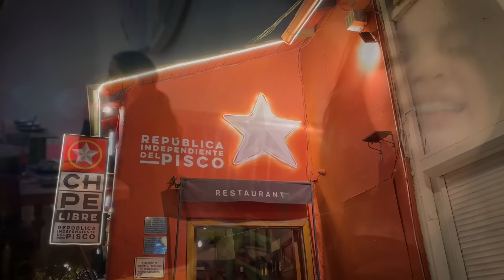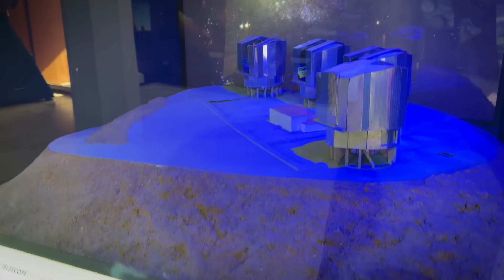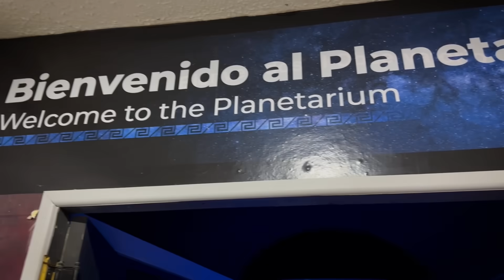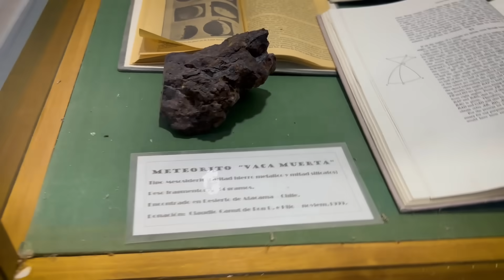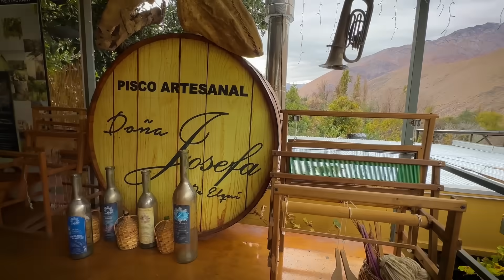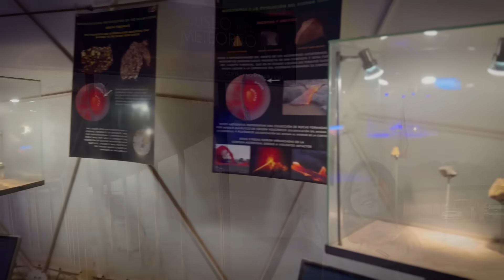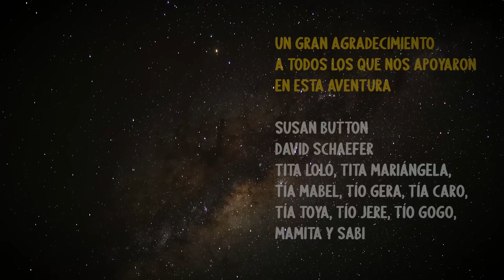Nuestro viaje a Chile, junio 2025 - En busca de las constelaciones del Sur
Con gusto les presentamos nuestro vídeo de nuestro viaje a Chile, durante junio del 2025.  Mi hija Luciana y yo visitamos ese país en áreas desde su capital Santiago, hasta  San Pedro de Atacama.  En ocasión de la reunión con nuestros colegas de la Junta Directiva de la International Planetarium Society (IPS), extendimos la visita para ir a buscar los famosos cielos despejados del desierto en Atacama.

Toda la música utilizada es de compositores e intérpretes chilenos, y ninguna otra podría ser más apropiada para acompañar las imágenes de esta experiencia.  A ellos se les reserva su debidos derechos de autoría:  Inti Illimani, Los Jaivas y Violeta Parra.

Queremos agradecer profundamente a los patrocinadores de esta gran aventura:  Susan Button, David Schaefer, y a nuestras familias:  Tita Loló, Tita Mariángela, Tía Mabel, Tío Gera, Tía Caro, Tía Toya, Tío Jere, Tío Gogo, Mamita y Sabi.

También por todo su apoyo a nuestros amigos colegas de la Junta Directiva de la International Planetarium Society, y a los docentes y personal administrativo del IEM School en Costa Rica.

Por su cordial acogida al personal del Planetario de Chile, Planetario Huechuraba y Planetario Mamalluca.  Y a nuestros guías turísticos y gran cantidad de nuevos amigos que hicimos en Chile.  ¡Nos veremos de nuevo!

El viaje fue filmado y fotografiado totalmente con un iPhone 14 Pro Max, y las astrofografías las tomamos con una cámara Sony A7.  El vídeo está editado en Adobe Premiere Pro.